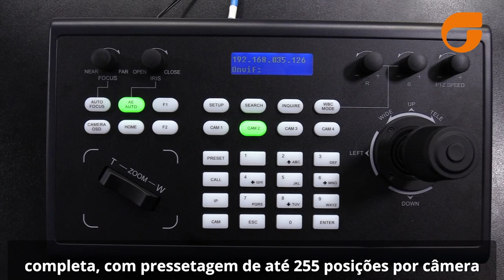Câmera PTZ UV580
Apresentamos a Câmera PTZ UV580

Projetada especialmente para aplicações como: Ensino à distância, Igrejas, palestras, lives, shows, videoconferências, telemedicina e todas as aplicações onde se demanda
Qualidade de imagem, versatilidade e suavidade de movimentos e principalmente um setup em que com apenas uma controladora um único operador pode comandar  todas as câmeras, economizando EQUIPE , especialmente em produções onde
Necessita-se  a discrição na captura ou não  comporta um operador  para cada equipamento.

Uma PTZ Broadcast Full HD até  1080 P 60 , que apresenta entre seus maiores recursos, um ângulo de visão amplo, múltiplas interfaces de vídeo,
Múltiplos protocolos e streaming integrado.

Com seu  CMos de 1/ 2.8 polegadas,  aliado a um avançado algoritmo de processamento, fornece imagens de altíssima qualidade e com  movimentos suaves.

Possui  Zoom ópticode 20X !***  e uma tecnologia rápida e apurada de focagem automática , bem como processamento contínuo para redução de ruído proporcionado  também graças ao motor silencioso incorporado ao produto.

A quantidade conexões impressionam  possui múltiplas e simultâneas saídas de vídeo por suas portas HDMI, SDI, CVbs , USB, por onde podemos gravar em Flash Drives  e principalente REDE que viabiliza o streaming.

Conta com Múltiplas compressões…. H264 e já H265, audio AC3, MP3 até 48 Khz

Uma função interessante é a auto flip  graças ao seu detector de gravidade do sensor, não é necessário nenhum comando para inverter a imagem quando a câmera é posicionada de cabeça para baixo.

São diversos protocolos e muitas formas de controle, que vão dos tradicionais  rs422, rs232 e principalmente o mais desejável  via IP.

Os múltiplos protocolos de rede, incluem RTSP, RTMP,  push RTMP padrão Wonza e RTMP multicast.

Um ponto alto do produto é sua controladora, completa, com pre-secagem de até 255 posições por câmera, isso sem mencionar o Controle Remoto que acompanha o produto, que pode memorizar até 10 posições.

Os comandos da câmera são acessados de forma fácil e precisa através do Joystick 3D óptico e da unidade de botões  ergonômicos.

Tudo isso possibilita maior precisão e controle dos movimentos de Pan, Tilt e Zoom.

Pela controladora acessamos facilmente os menus, e ajustes diversos como White Balance e focagem automática ou ajustes manuais de foco, brilho e abertura, pedestal entre outros, sem contar com botões ASSIGn que podem ser programados de acordo com a necessidade do usuário.

As configurações da controladora são facilmente visualizadas através de uma tela de LCD.

No site da Seegma você encontra as informações técnicas completas do produto.